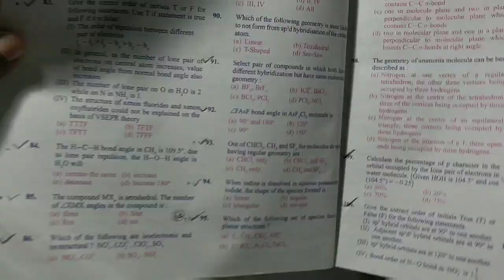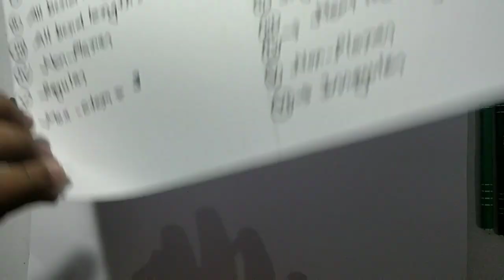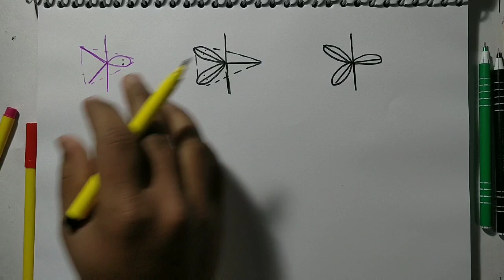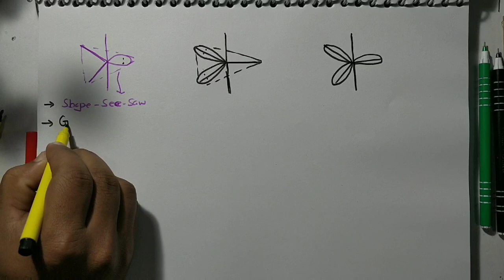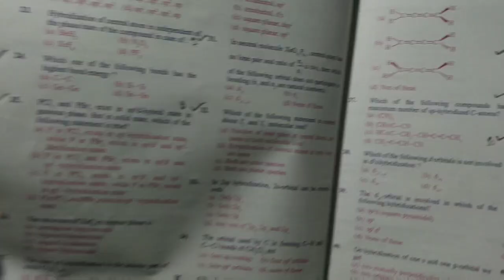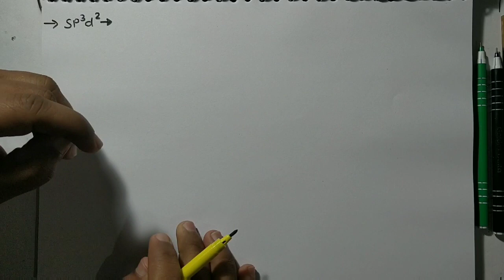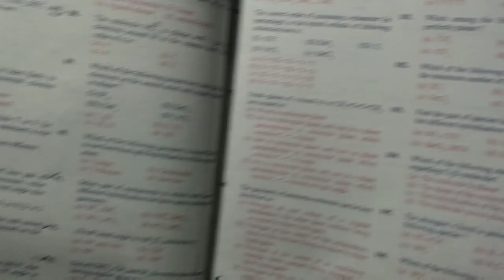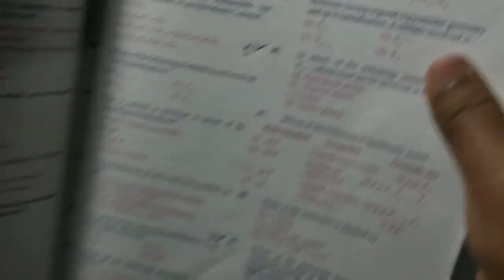6. Geometry and Shape of Molecules || Planar and Nonplanar Geometry|| A-Z CONCEPT ||JEE-MAIN || NEET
Inorganic Revision Series-

In This  revision series I am gonna tell you, How to prepare a particular topic and which type of questions are important for your exam from that topic... Also i tell you A to Z concept of a particular  topic which is important For JEE-Main/NEET